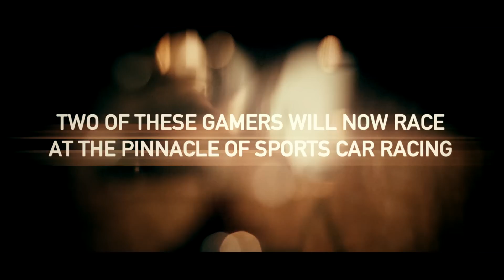PLAYSTATION TO P1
GT Academy winners Lucas Ordonez and Jann Mardenborough will race the Nissan GT-R LM NISMO at the Le Mans 24 hours.

In just three years Jann has gone from a Playstation gamer to the top class of Sports car racing. Jann & Lucas, the first winner of GT Academy, will be joined by Michael Krumm, the long standing NISMO driver in the LM P1 line up.

About NISMO.TV:

Welcome to NISMO.TV! This is the official channel dedicated to the world of NISMO (NISsan MOtorsports) - We love bringing you race cars on the track and sports cars on the road.  Subscribe for the latest on the epic Nissan GT-R, GT-R NISMO, 370Z NISMO and Juke NISMO - as well as Nissan's incredible innovations on the track, with the championship winning Nissan GT-R NISMO GT3, the world's fastest electric race car - Nissan ZEOD RC and the Nissan GT-R LM NISMO being built for 2015 Le Mans in the LM P1 category. We also bring you LIVE racing from WEC World Endurance Challenge, BES Blancpain Endurance Challenge, SuperGT and the Le Mans 24 Hour!

NISMO.TVへようこそ！これはNISMO （ニッサン·モータースポーツ）の世界に捧げ公式チャンネルです - 私たちは、あなたが道路上のトラックとスポーツカーに車をレースもたらし大好きです。日産GT -R NISMO GT3 、世界最速の電気レースカーを受賞したチャンピオンシップで、だけでなく、トラック上日産の信じられないほどの技術革新 - 叙事詩日産GT -R 、 GT-R NISMO 、ニスモ370Zとジュークニスモの最新購読 - 日産ZEOD RCと日産GT-R LM NISMOは、LM P1カテゴリーで2015ルマン用に構築されている。我々はまた、あなたは、WEC世界耐久チャレンジ、 BESブランパン耐久チャレンジ、スーパーGTやルマン24時間レースからLIVEもたらす！ GTアカデミー